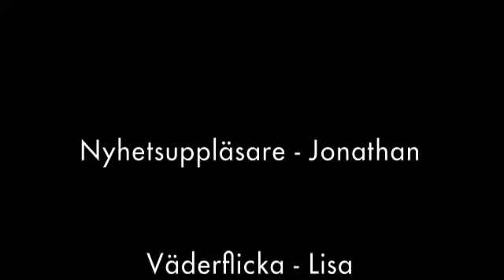Klassrumsnytt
Nyhetssändning från klassrummet